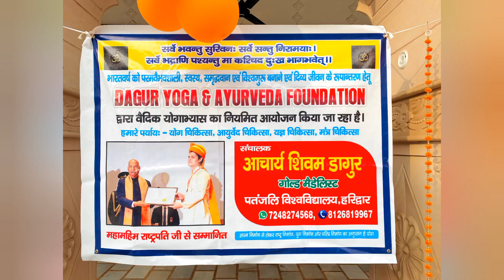Humne banaya Yog Diwas| international Yoga Day 2022 | Dagur Yoga & Ayurveda Foundation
Hi guys as you all know that today on 21st June it is international Yoga day and we as a team of Dagur Yoga and Ayurveda Foundation we are trying to create the enviornment of Yoga , ayurveda and Environmental things. So today we celebrated Yoga day, we followed the protocols given by Ministry Of Ayush. Then moved towards group discussion on benifits of Yoga.  You can have a look for the complete knowledge. I emphasize each and everyone to practice yoga and follow our Rishi and ancient culture also do yoga always not only on yoga day.

So as team of Dagur Yoga &Ayurveda Foudation, I want all of you to Join us, that's my assurance to you that i will make your life easy, smooth and balance.

Dagur Yoga & Ayurveda Foundation is a Yoga and Ayurveda Channel. Through Dagur Yoga & Ayurveda Foundation we aim to create awareness of Yoga and Ayurveda as these are the tradition of Our Indian Culture. Started By Shivam dagur. Shivam is a professional Yoga expert having experience of more than 3 years, graduated in Yoga from University of Patanjali and Masters in Yogic Science from Uttarakhand Sanskrit University. Shivam was always a university topper in Patanjali having Gold Medal. You can get in touch with me for online sessions.